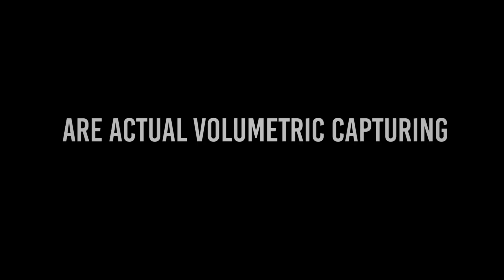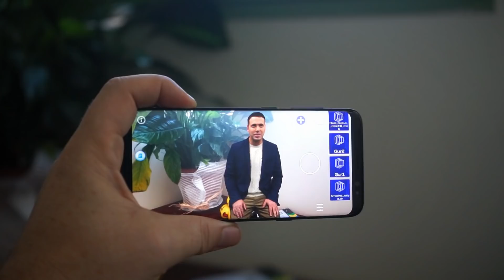3D Scanning with Mobile Phones